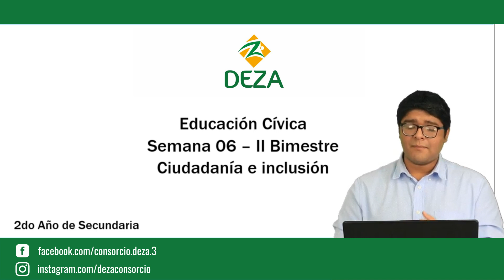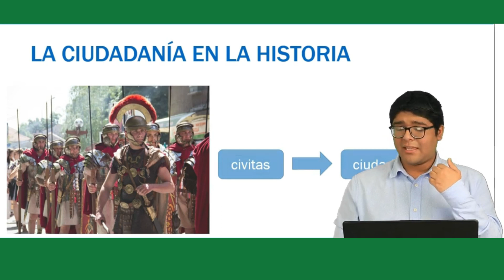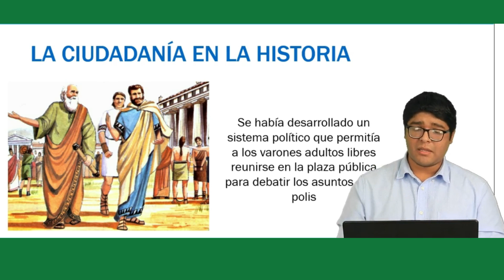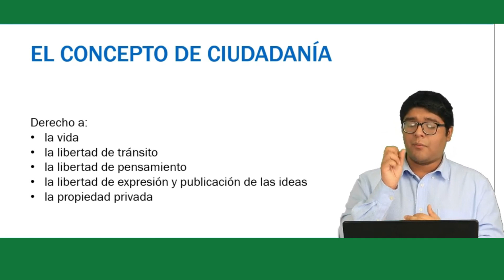SESIÓN 6 BIMESTRE 2 CIUDADANÍA E INCLUSIÓN, EDUCACIÓN CÍVICA 2DO GRADO